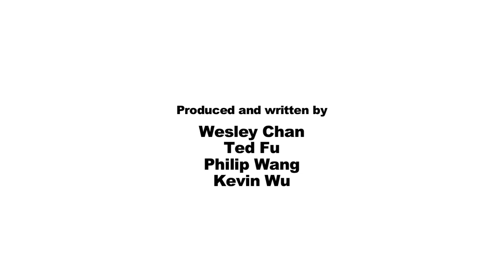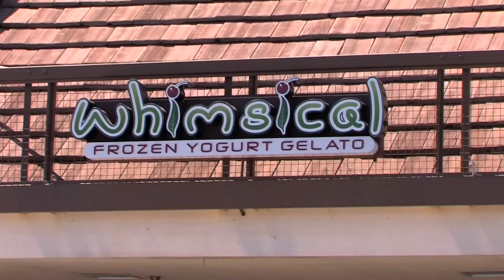Funemployed - Ep 3 - Milking it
"Funemployed" a new web series by Wong Fu Productions and KevJumba
The job search begins! Jason and Kyle have their first interview.
Follow Jason and Kyle on their journey through unemployment as they discover what their friendship and chasing dreams really mean.

**Made with no budget and no crew =P

FEATURING
Sandra Dee Nicholson